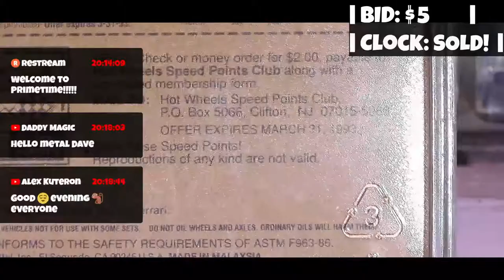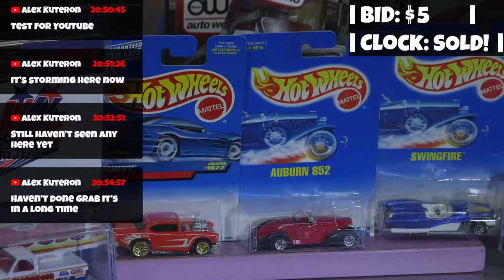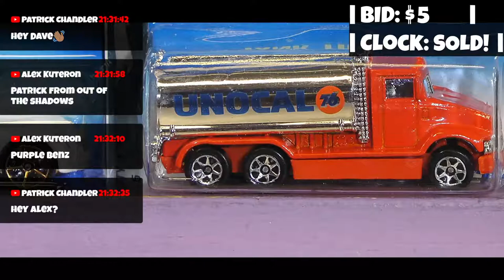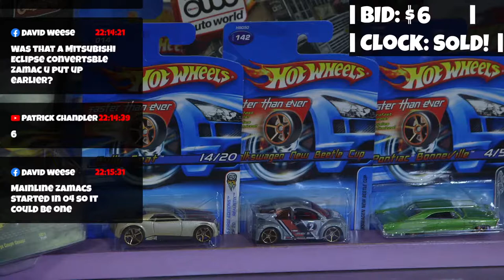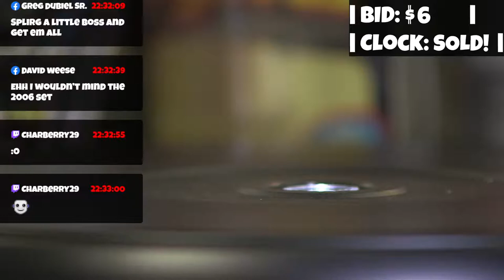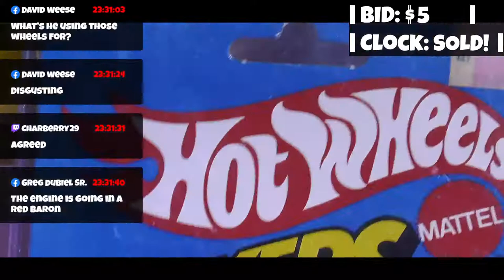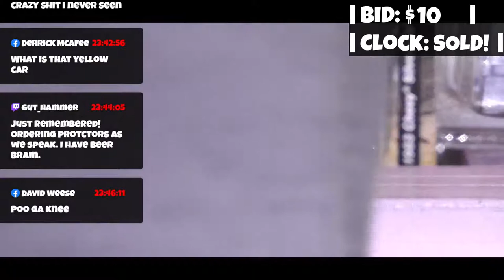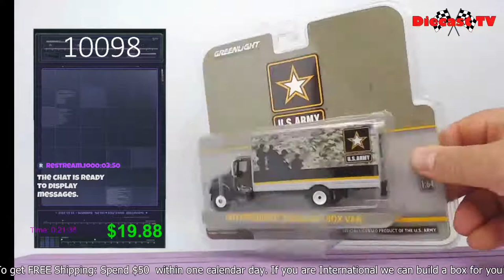Welcome To Diecast Tv !!!!!